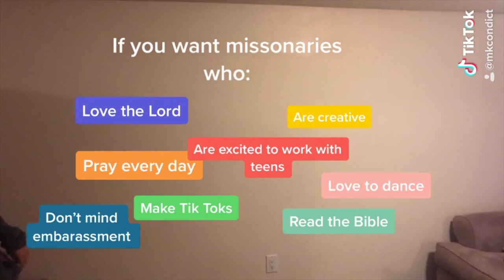Life Teen Summer Missionary Application 2020- Mary Kaitlyn Condict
Sorry I spelled different wrong Once I caught it I was too excited not to post!